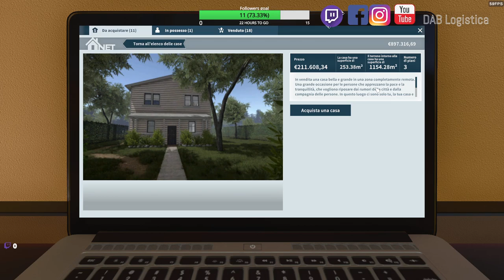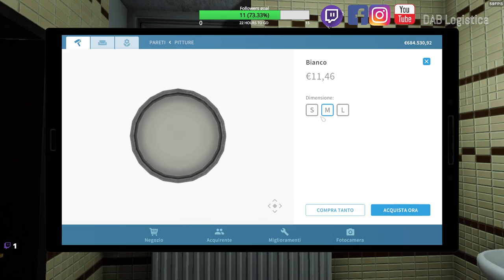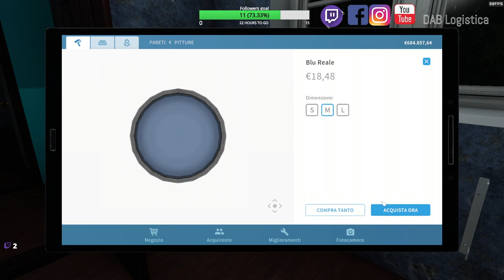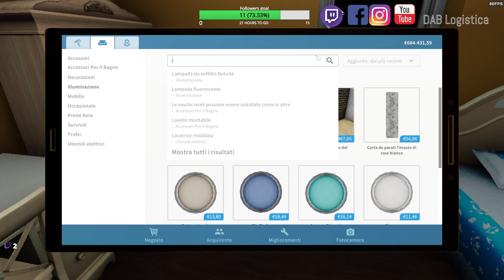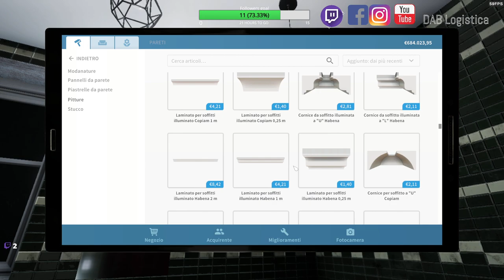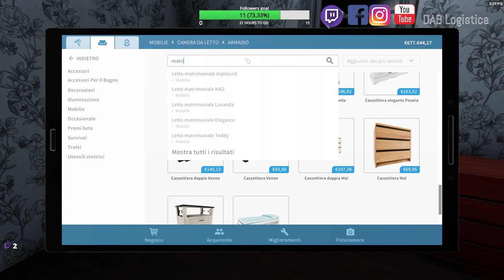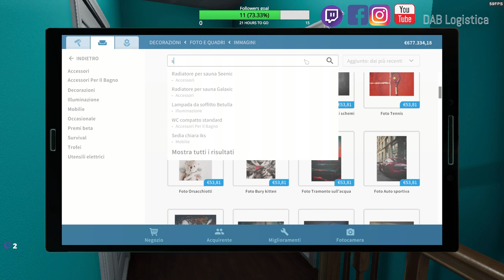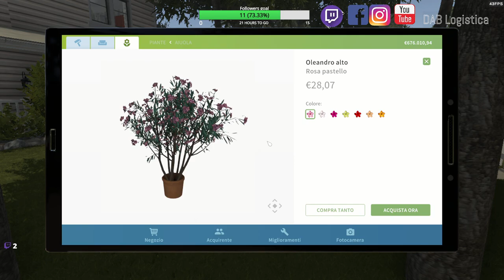House flipper ep.4 La casa dei fantasmi - the house of ghosts.